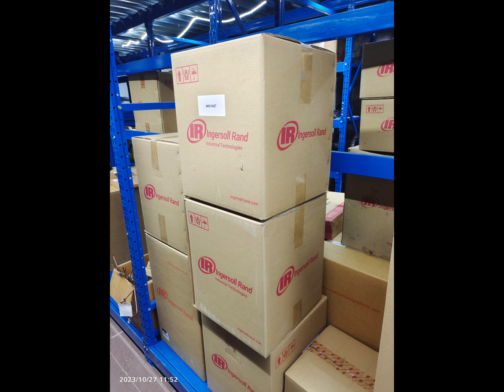ingersoll rand air compressor parts